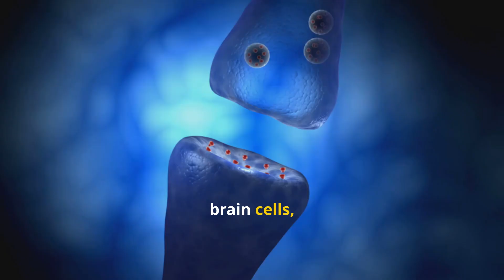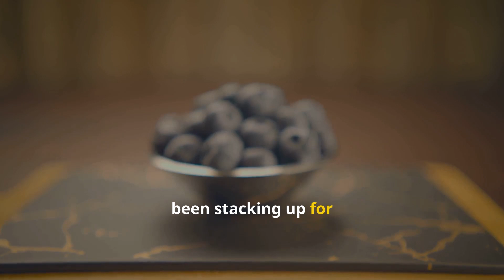Brain on Blueberries | Why This Tiny Fruit Boosts Memory & Brain Health Naturally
Blueberries for brain health? 🧠 Can a handful of blueberries boost your memory and protect your brain? The answer is YES.
In this video, we dive into the science behind blueberries and brain health. Discover how anthocyanins improve memory, reduce oxidative stress, and help protect against age-related cognitive decline. Plus, we’ll show you easy ways to enjoy blueberries every day—for all ages.

Discover why eating blueberries can supercharge your brain health in this quick, 3-minute deep dive! Packed with powerful antioxidants called anthocyanins, blueberries cross the blood-brain barrier to reduce inflammation and oxidative stress—key factors behind memory loss and mental decline. Learn how these tiny fruits enhance neuron communication, improve focus, memory, mood, and may even slow cognitive aging. Backed by studies from the University of Cincinnati and Harvard, blueberries support brain function at every age, from kids to seniors. Plus, get easy tips on incorporating them into your diet for maximum benefits. Like this video if you love brain-boosting foods and share your favorite blueberry recipes in the comments!

🫐 This is brain food made simple.
📌 Chapters:
0:00 Intro
0:20 Why blueberries help the brain
0:55 Benefits for all ages
1:30 How to eat them
2:00 Science & studies
2:30 Final thoughts